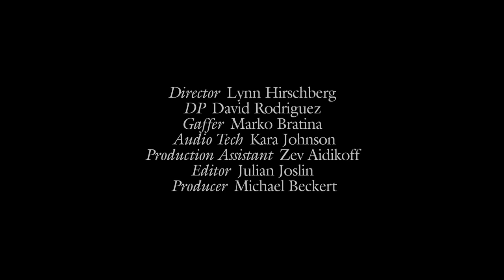Margot Robbie & Ryan Gosling Talk ‘Barbie’ & Secret Skills | W Magazine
Barbie and Ken—aka Margot Robbie and Ryan Gosling—open up about their hidden talents, on-set antics, and first acting jobs in a candid Screen Test interview with W’s Lynn Hirschberg.